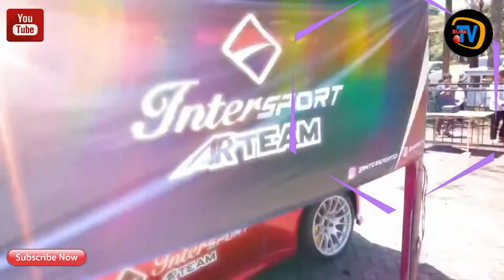INDONESIA DRIFT MUSIC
IINDONESIA DRIFT MUSIC
VIDEO SOURCES
THANK YOU SO MUCH FOR HSR WHEEL CHANNEL

HSR team coverage at I-driftprix 2019 Sentul. Those who didn't have time to come last week to watch, here's the full video. From Bracket Drift Star and Bracket Pro 2.
Are you using HSR Wheel? Want to be covered by teamhsr?